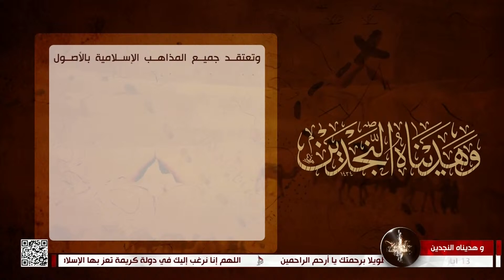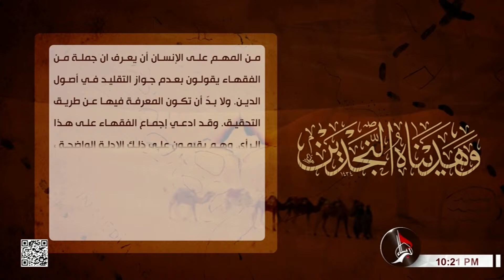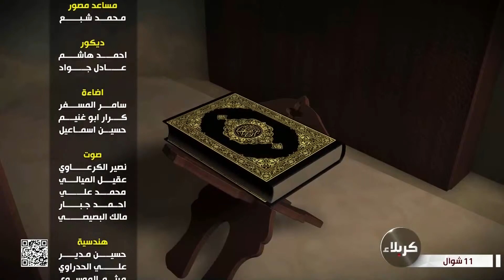وهديناه النجدين - ماهو الإسلام؟